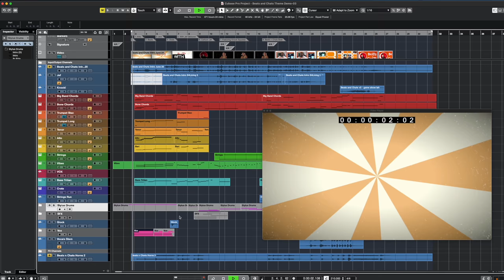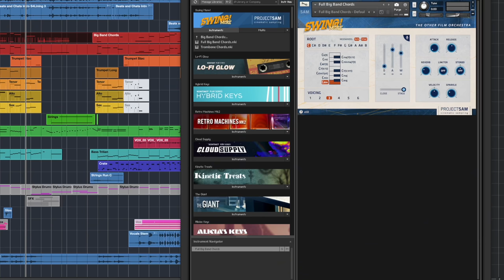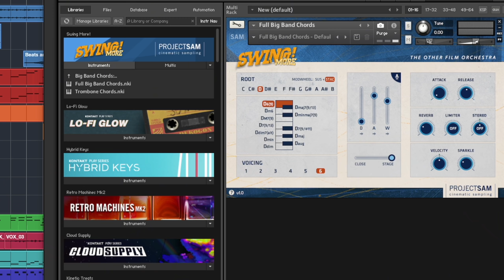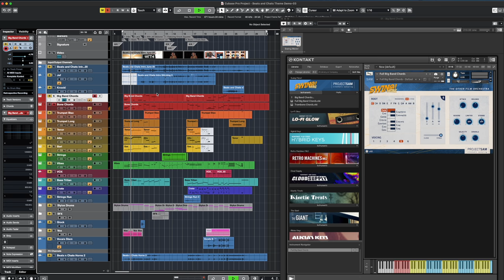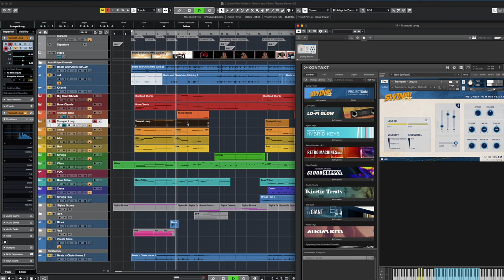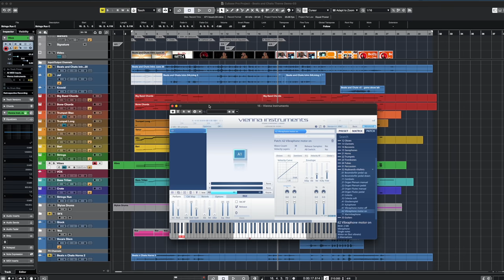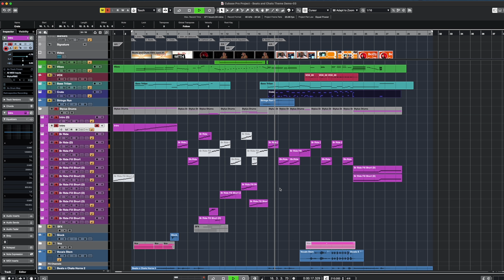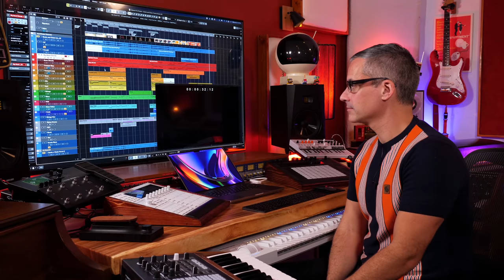Making a retro big band theme with the best software out there!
Using Swing More! Trilian, VSL, Stylus, and Noir.  My theme for Beats n Chats broken down part by part!

Chapters
0:00 Intro
1:28 Swing More!
9:30 Individual Instruments
10:50 Other Swing More stuff
11:25 Noir
12:50 VSL
14:05 Trilian
15:04 Stylus
17:00 Full theme